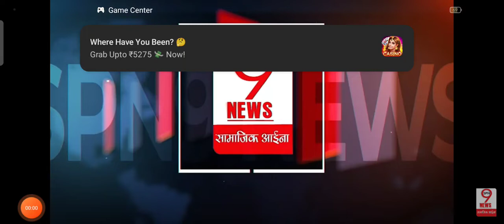डिंपल यादव के समर्थन में रघुराज शाक्य बीजेपी प्रत्याशी थे